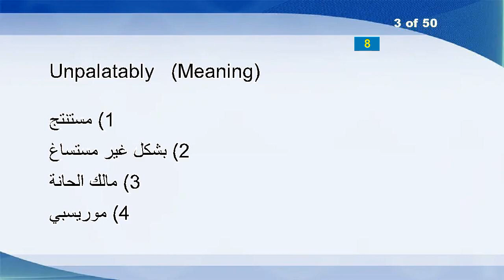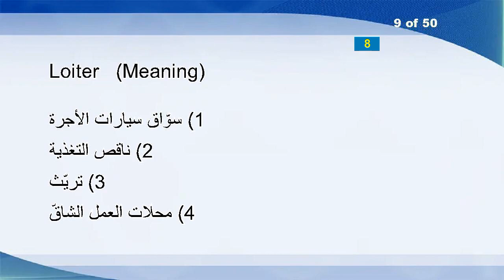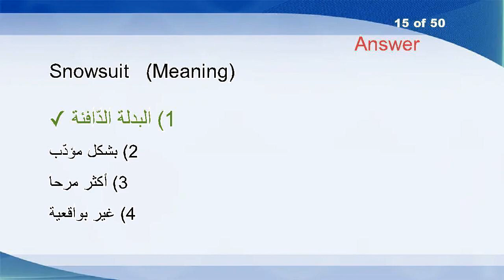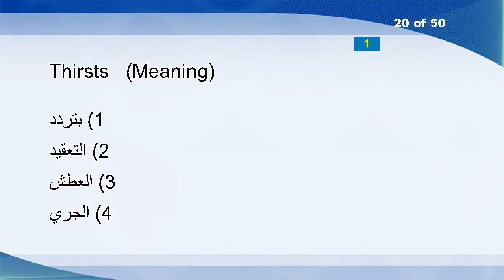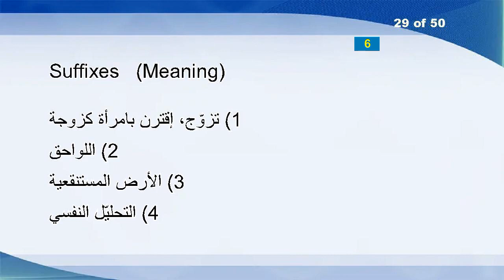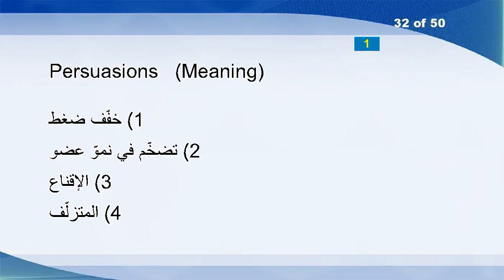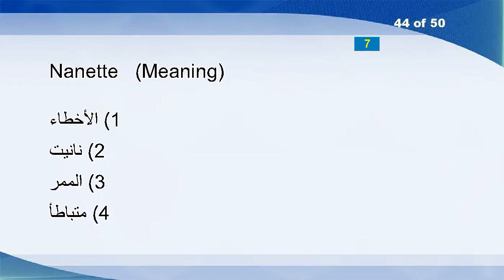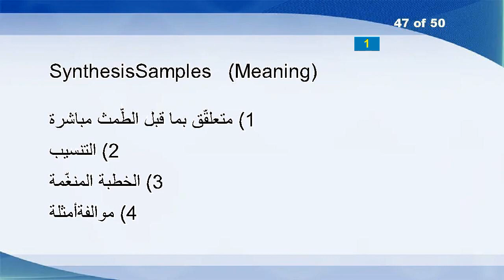English Arabic Vocabulary Word Power Test 113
Groaned
Pickford
Unpalatably
Progressively
Brushier
Raspberries
Xii
Indubitableness
Loiter
Dominate
Poised
Prolixity
Abates
Placable
Snowsuit
Bywords
Perceives
Lies
Circumpolar
Thirsts
Nibblers
Permissively
Drudgeries
Laid
Mollusks
Dubiousness
Kidnapper
Amah
Suffixes
Gnomish
Courters
Persuasions
Unverified
Severable
Jouncing
Songfully
Geometrical
Confections
Quarrelling
Aspheric
Accomodated
Becket
Attritional
Nanette
Dewar
Legerdemain
SynthesisSamples
Dilettantish
Verray
Japanese